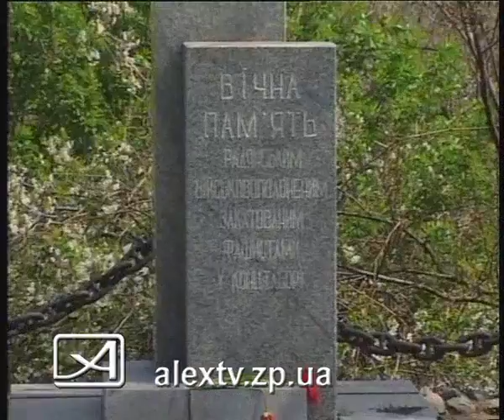06.05.10 - к 65-летию.avi